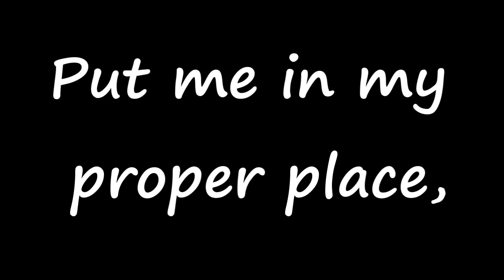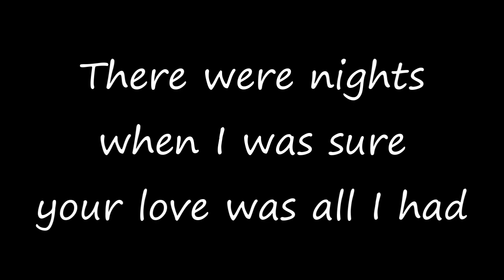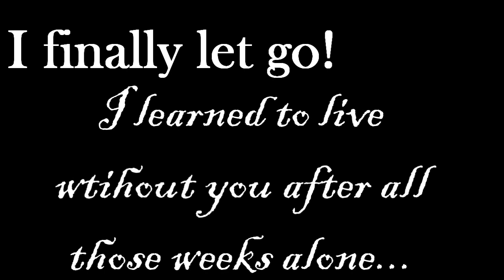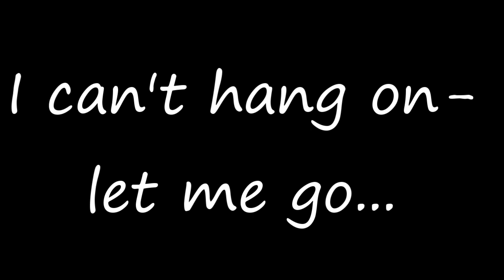Mutiny Below - Ludo [Lyrics]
Mutiny Below by Ludo

Ludo taught me two of my favorite words.
Lament and Pine/Pining

Lament - Verb: Mourn (a person's loss or death).
Noun: A passionate expression of grief.

Pining -Verb: 1.Suffer a mental and physical decline, esp. because of a broken heart.
2.Miss and long for the return of.

idk... I felt cold today...

I saw a comment on another video asking if "mutiny below" was another way of saying an awkward boner. I laughed like an immature child.